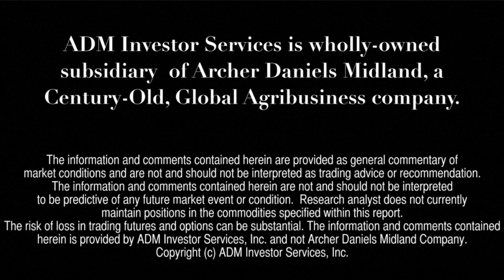Commodity Kickoff - August 14, 2018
Kick-start your week of future's markets with commentary by Mike Niemiec and Alan Bush; ADMIS Research Team and moderated by Kurt Johnson; Business Development for ADMIS.